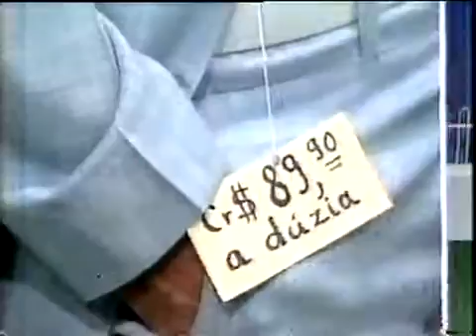Os Trapalhões - Passando trote no Didi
Os Trapalhões